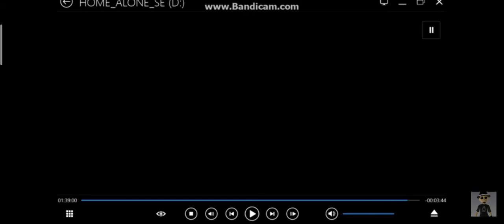kevin! what did you do to my room?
home alone                                                                zatanna - kevin
cyborg - buzz
superman - old man